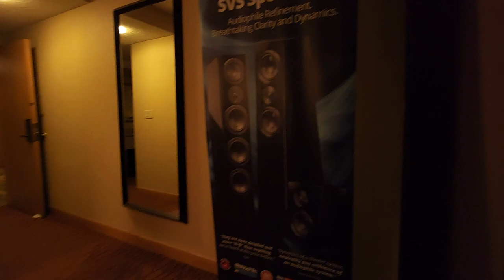Two Must Own DVDs - SVS Home Theater - The Home Entertainment Show 2023